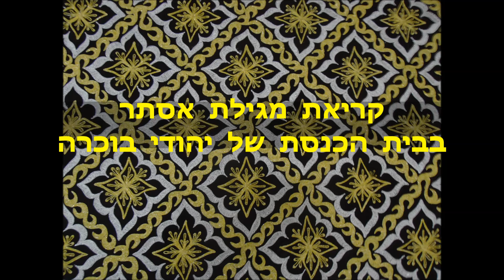10 ) מולא יעקב יעקובוב - קריאת מגילת אסתר בבית הכנסת הבוכרי בהנהלת הגבאי יהודה ארי יעקובוב